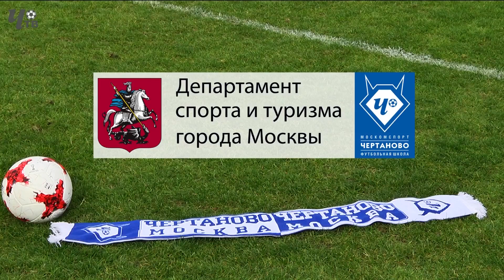Обзор игры. "Чертаново"-2004 - "Спартак-2"-2004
"Чертаново"-2004 - "Спартак-2"-2004 - 7 : 0
Летнее Первенство Москвы. Клубная Лига - 2018.
3-й тур. 28 апреля 2018 года. "Арена Чертаново"